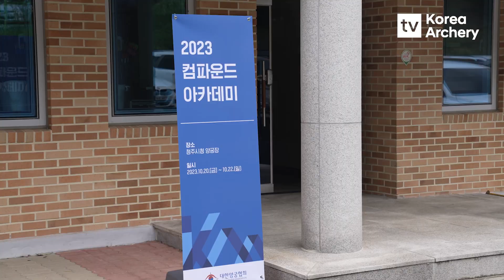2023 Reo Wilde 초청 컴파운드 아카데미 🎯🔥 I 컴파운드를 배워 보는 유익한 시간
✨2023 Reo Wilde 초청 컴파운드 아카데미✨

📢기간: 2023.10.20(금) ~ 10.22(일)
📢장소: 김수녕양궁장

현 대한민국 컴파운드 국가대표 감독이자 전 세계랭킹 1위 출신의 리오 감독님의 이론과 실습 교육을 통해 컴파운드 종목에 대해 더욱 깊숙히 알아볼 수 있었던 뜻깊은 시간이었습니다~!